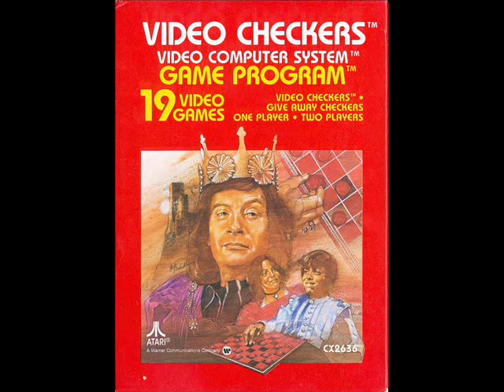Video Chess & Checkers Atari 2600 Review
My review of "Video Chess" and "Video Checkers" for the Atari 2600.